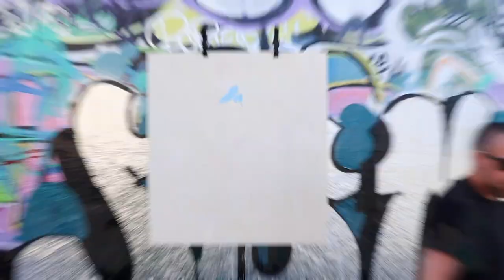Matteo Charles paints Paris Hilton Live in 10 minutes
snap          matteo_art